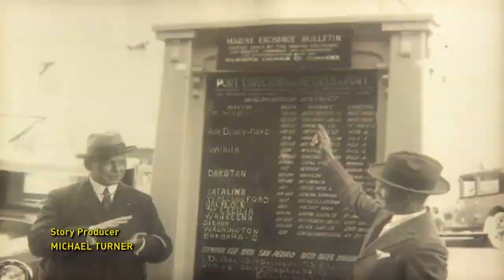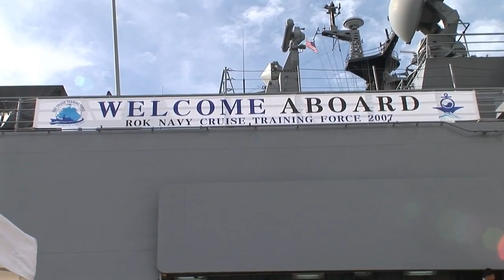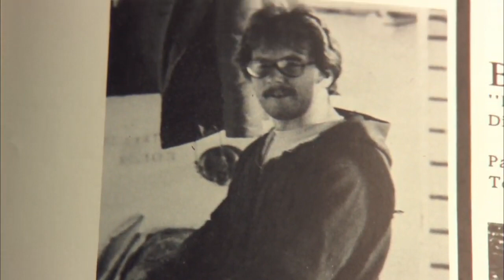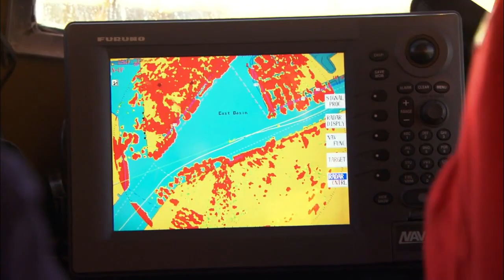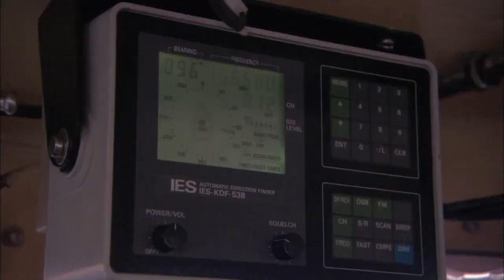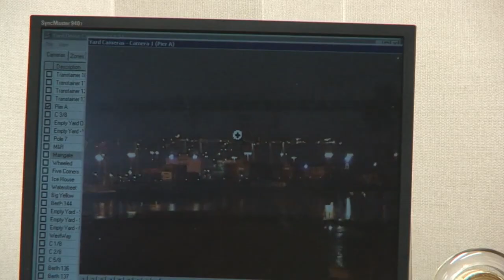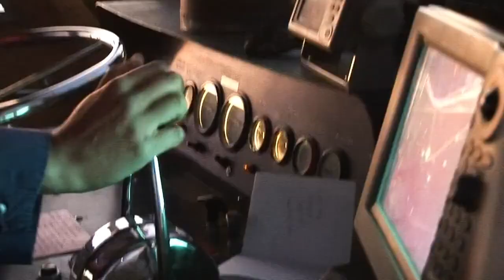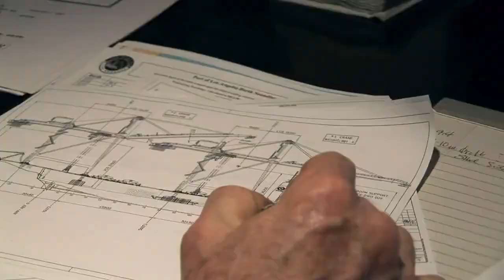America's Port Season 1 Episode 4 | FULL EPISODE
An inside look at the operations and those who keep things moving at the Port of Los Angeles, the United States' largest container port and one of the most vital trade gateways in the world.